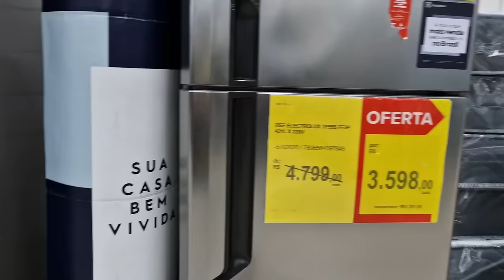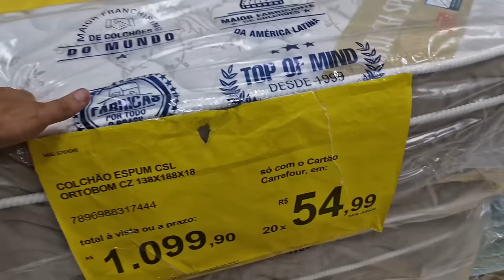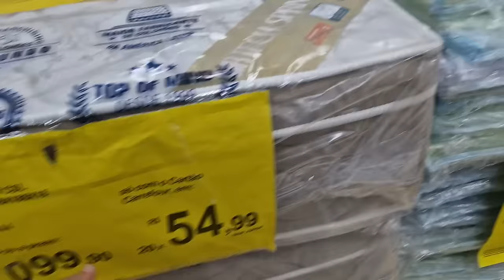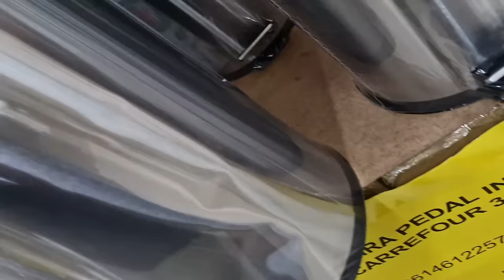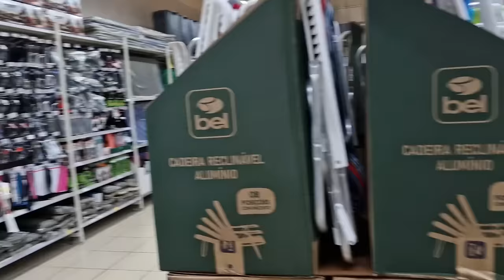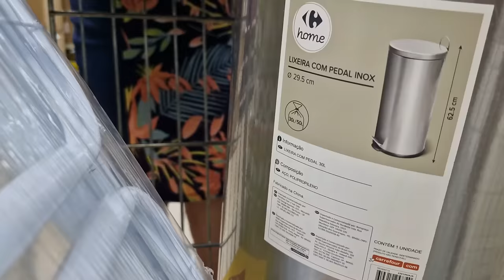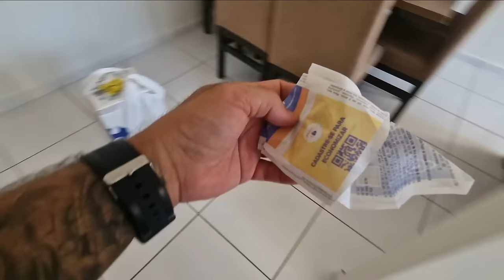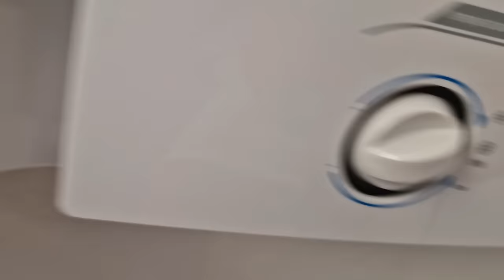COMPRANDO UTENSÍLIOS PARA CASA: VLOG DE COMPRAS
No video de hoje mostrei a sala do meu apartamento novo, com os móveis, e fui ao shopping comprar alguns utensílios domésticos que estou precisando, como varal para estender a roupa... Simbora pro video!